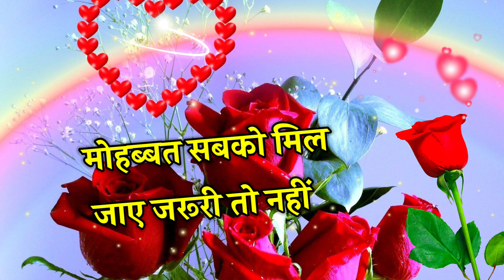मेरी ❤जान सिर्फ🌹 तुम्हारे लिए लव शायरी || love romantic shayari Pyar || Mohabbat shayari in Hindi